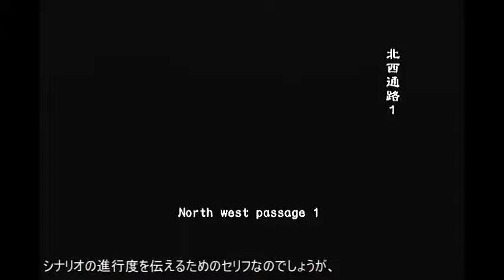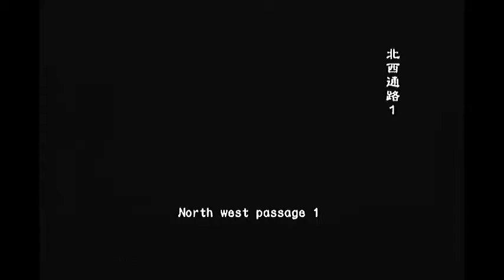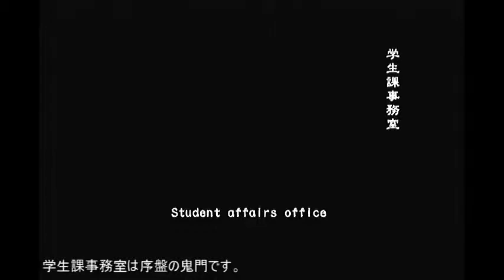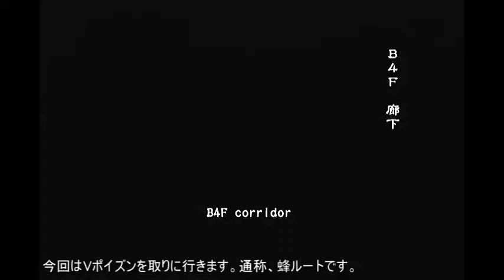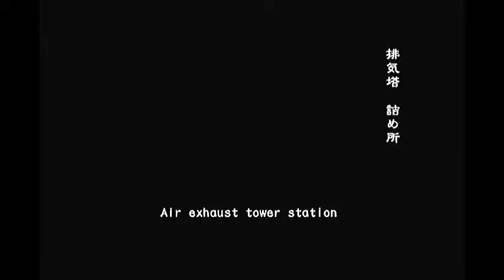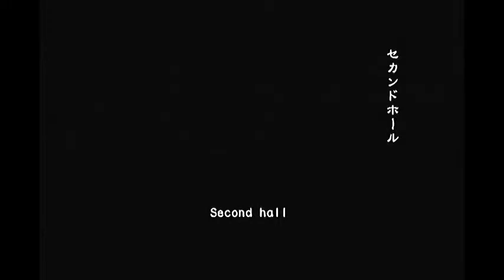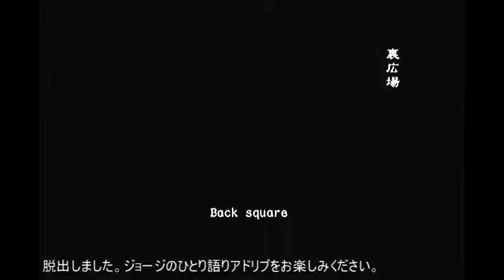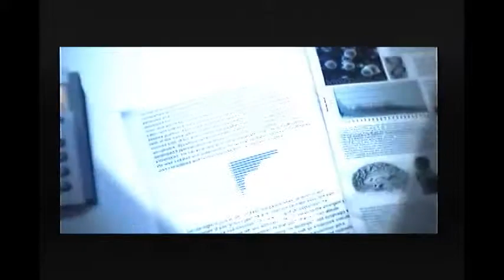Biohazard OB VH No weapon AIPC Survival 02 Player：ゾンビ空手初段